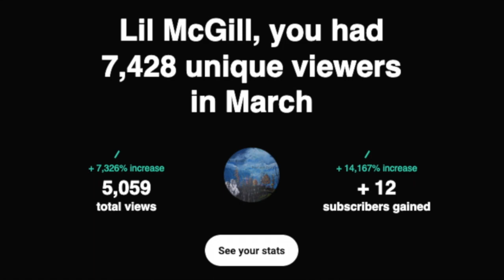How I got 7000 views (by accident)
Y'all... I did a mash up, I used Qveen Herby for a thumbnail, and I posted a bunch of content in a short amount of time. And I got thousands of views!